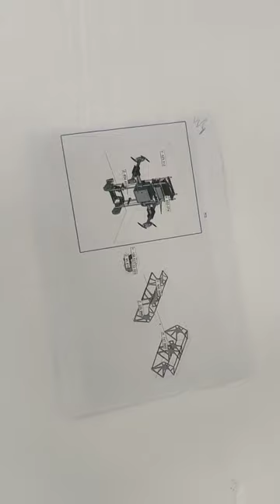C3D 3D Printing Services Dubai - Imaginations Realized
3D Printed Drones are ready for adventure You can have a look at the drone at Adipec National Exhibition